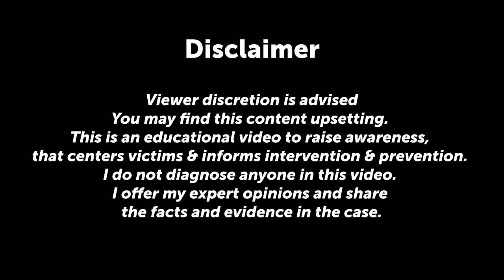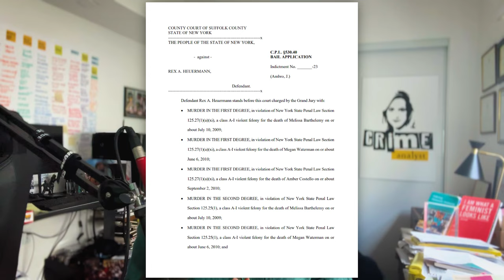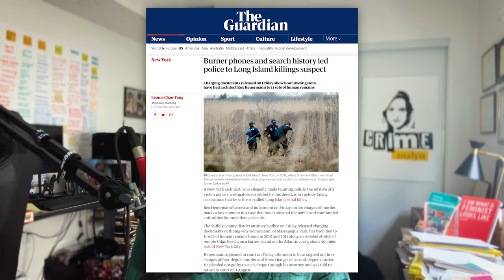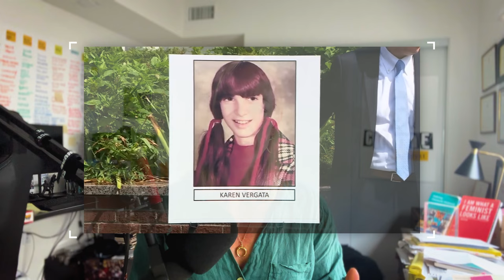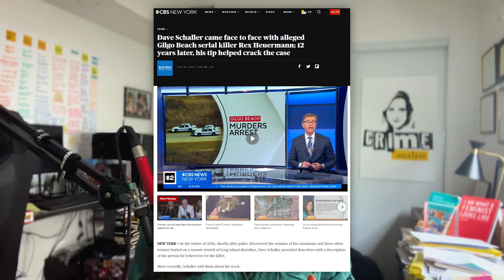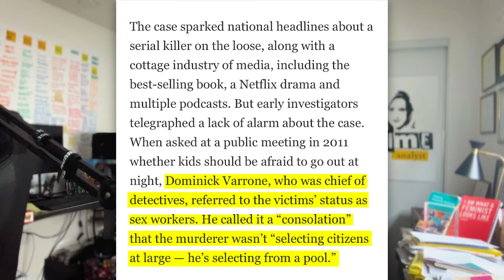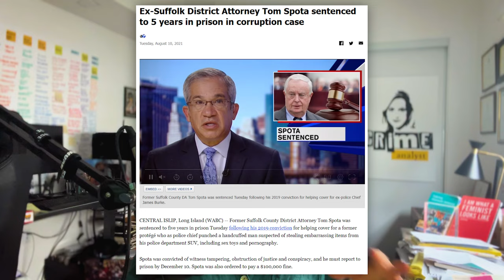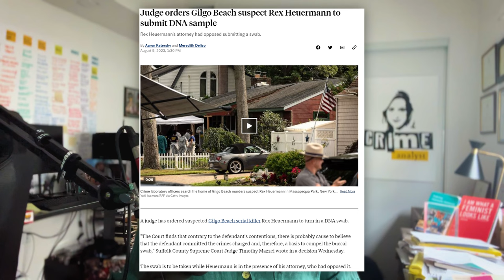Laura Unravels the Latest in the Gilgo Beach Case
In this video Laura discusses the August 4th press conference where it was announced that one of the victims previously known as 'Fire Island Jane Doe' has been identified as Karen Vergata. Karen, a mother of two, disappeared on Valentine's Day 27 years ago.

Laura highlights what this means for the ongoing investigation and also examines the actions of former Police Chief James Burke and District Attorney Thomas Spota who not only undermined and stalled the original investigation by keeping the FBI out but details that both men were corrupt and so busy protecting their own backs, that significant witnesses and intelligence was overlooked preventing Rex Heuermann from being identified in 2010.

Listen to Crime Analyst Podcast wherever you get your podcasts